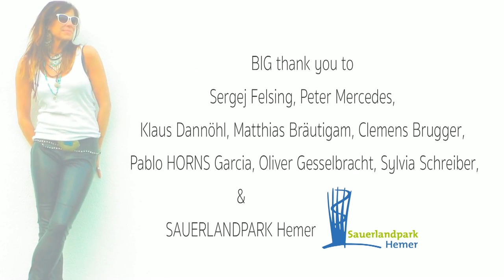ELIZABETH LEE "MEET ME UPSTAIRS" Official Re Mix 2017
Flying Arms  Music Video Production,
ELIZABETH LEE with „MEET ME UPSTAIRS“, Joe Marton & Larry Chaney Re-Mix.
BIG thank you to Sergej Felsing, Peter Mercedes, Klaus Dannöhl, Matthias Bräutigam, Pablo HORNS Garcia, Oliver Gesselbracht, Sylvia Schreiber and SAUERLANDPARK Hemer.
VERY SPECIAL THANKS to Andreas Friedrich, Ralf Patzelt, Larry Chaney and Clemens Brugger.

Lyrics: Elizabeth Lee
Studio: Trail Mix Studios and Jamb Kitchen Studios, Jamb Kitchen Records, Dripping Spring Texas
Camera: Ralf P. Kinski, Elizabeth Lee and Klaus Dannöhl of Flying Arms
MX Riders: Ralf Patzelt, Dario Patzelt and Chris Kaltenbrunn